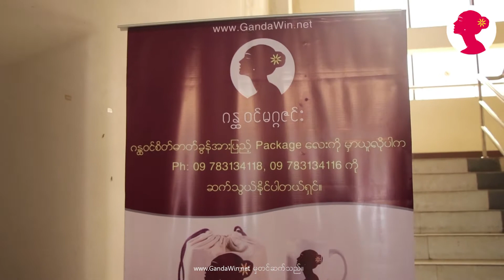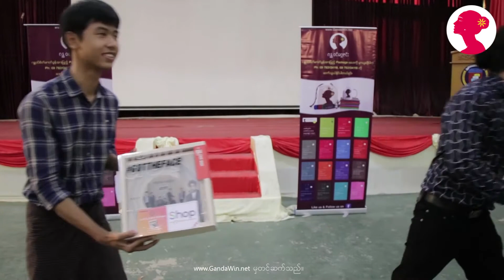“အလုပ္အကိုင္၊ ပညာေရးႏွင့္ လူမႈဆက္ဆံေရးတို႔ ထိပ္တိုက္ဆံုၾကရာဝယ္ ” ေခါင္းစဥ္နဲ႔ GandaWin Uni Tour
ဂႏၳဝင္မဂၢဇင္းအေနနဲ႔ ေက်ာင္းသားေက်ာင္းသူေတြရဲ႕ စိတ္ဓာတ္ခြန္အားျမင့္တင္ေရးနဲ႔
ဘဝတည္ေဆာက္ေရးမွာ အေထာက္အကူေပးႏုိင္မယ့္ အႀကံဉာဏ္ေလးေတြကို
ေဝမွ်ေပးဖို႔အတြက္ GandaWin University Tour ေလးေတြ ျပဳလုပ္ခဲ့ပါတယ္။

(၁၂-၇-၂ဝ၁၉) ရက္၊ ေသာၾကာေန႔ မနက္ ၁၂ နာရီခြဲကေန ၂ နာရီခြဲအထိ
ရန္ကုန္ႏုိင္ငံျခားဘာသာတကၠသိုလ္မွာ ဒုတိယအႀကိမ္ေျမာက္ GandaWin
University Tour ေလး က်င္းပျပဳလုပ္ခဲ့ပါတယ္။

ဒီပြဲေလးမွာ “အလုပ္အကိုင္၊ ပညာေရးႏွင့္ လူမႈဆက္ဆံေရးတို႔ ထိပ္တိုက္ဆံုၾကရာဝယ္ ”
ဆိုတဲ့ ေခါင္းစဥ္နဲ႔ ဂႏၳဝင္မဂၢဇင္းရဲ႕ပဲ့ကိုင္႐ွင္ Lachmi Baniya@ မရီရီဝင္း၊
ဆရာဝန္အဆိုေတာ္ နီနီခင္ေဇာ္နဲ႔ Life Coach အျဖစ္ ေဆာင္႐ြက္ေနတဲ့
မနန္းအိအိမြန္တို႔က…..လူငယ္တစ္ေယာက္အေနနဲ႔ ပညာေရးနယ္ပယ္မွာ
အဆင္ေျပေအာင္ ထိန္းညွိႏိုင္မယ့္နည္းလမ္း….လုပ္ငန္းခြင္ထဲမွာ professional
က်က်လုပ္ေဆာင္ႏိုင္ေစဖို႔ ဝါသနာနဲ႔ပညာေရးလမ္းေၾကာင္းထပ္တူမက်တဲ့အခါ
ဘယ္လိုေျဖ႐ွင္းရမလဲဆုိတဲ့ အေၾကာင္းအရာေလးေတြကို
ကိုယ္ပိုင္အေတြ႔အႀကံဳေလးေတြနဲ႔ ေဝမွ်ရင္းေဆြးေႏြးသြားခဲ့ၾကပါတယ္။

ပြဲတက္ေရာက္လိုက္ရတဲ့ YUFL မွ ေက်ာင္းသားေက်ာင္းသူေတြအေနနဲ႔လည္း
ေဝမွ်ခဲ့တဲ့အေၾကာင္းအရာမ်ားစြာကို လက္ေတြ႔ဘဝမွာ အက်ိဳး႐ွိစြာ
အသံုးခ်ႏိုင္လိမ့္မယ္လို႔လည္း ေမွ်ာင္လင့္မိပါတယ္။

ပြဲျဖစ္ေျမာက္ေအာင္စီစဥ္ေပးသူ၊ ပြဲတက္ေရာက္ခဲ့သူ တစ္ေယာက္ခ်င္းစီတုိင္းကို ဂႏၳဝင္တယ္လီမွ
ေက်းဇူးတင္မိပါေၾကာင္း ေျပာၾကားရင္း ပြဲအတြင္းက ႐ုိက္ကူးခဲ့တဲ့  Video ေလးေတြကို
အမွတ္တရအျဖစ္ ေဝမွ်လိုက္ပါတယ္႐ွင္။